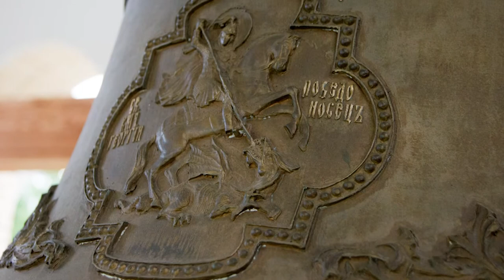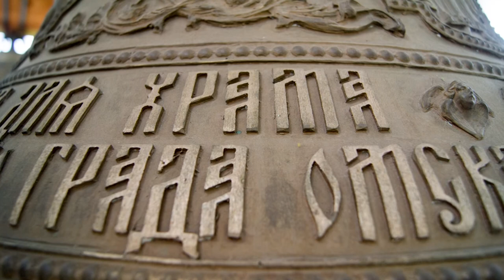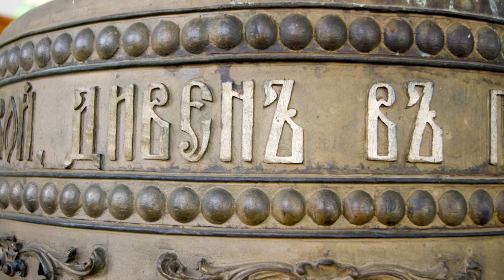Колокольный звон для души. Звучат колокола Серафимо-Вырицой Обители. Фотографии новой колокольни.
В день экзаменов по окончанию курса звонарей мы посетили Серафимо-Вырицкую Обитель Милосердия, которая находится в селе Пушкино Омской области. Предлагаю к просмотру слайд-шоу из фотографий, которые я сделала на экскурсии.
(Фото автора канала)